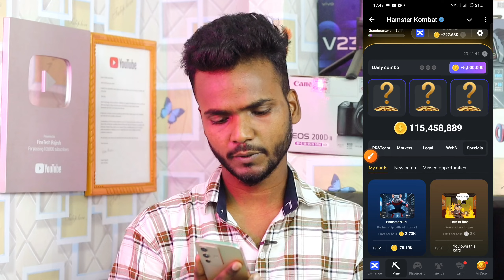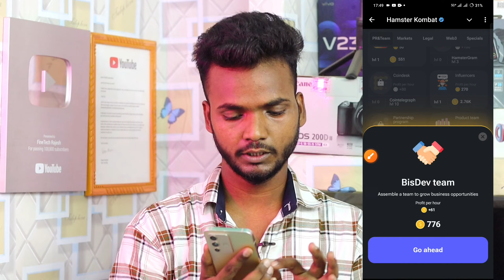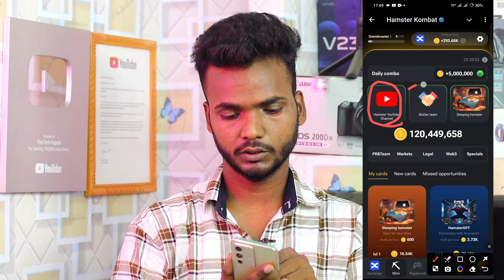7 August Daily Combo | Hamster Kombat Daily Combo Today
7 August Daily Combo | Hamster Kombat Daily Combo Today | 7 August Daily Combo

hello guys aaj ki es video me bataya gya hai ki 7 August daily combo kaise complete kar sakte hai

7 August daily combo hamster kombat
7 August combo
7 August combo hamster kombat